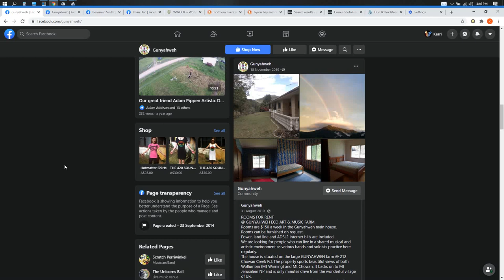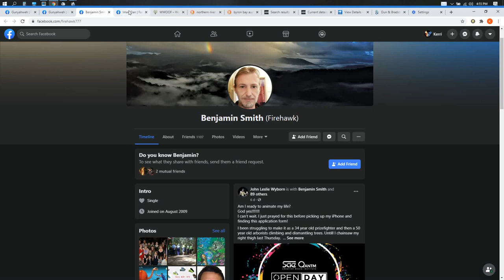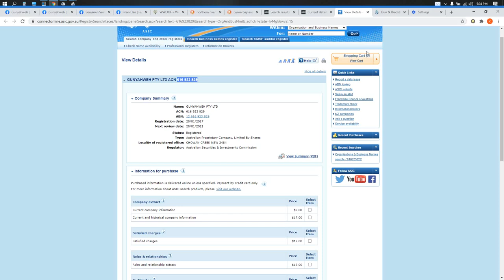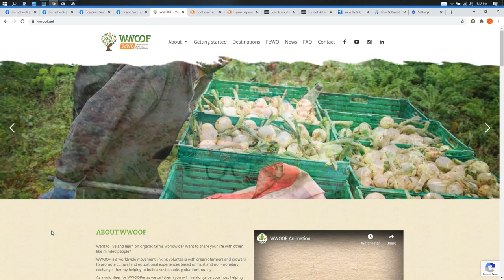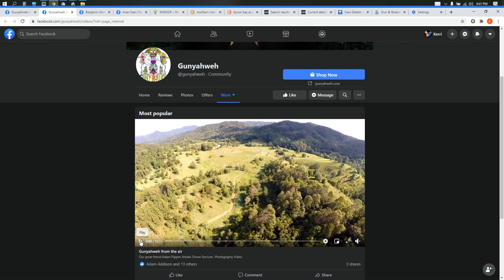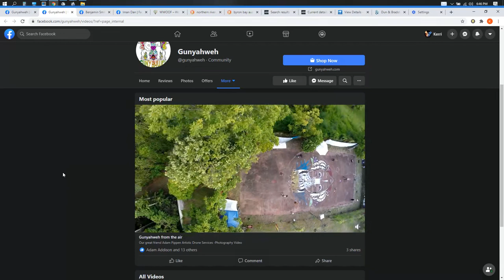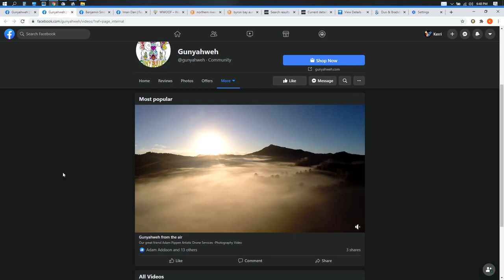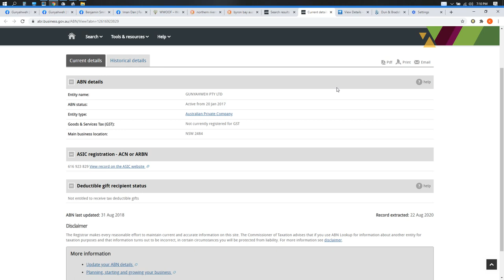Alternative Lifestyles, their Corporate Structure, continuing Mind Control in Alternative mediums